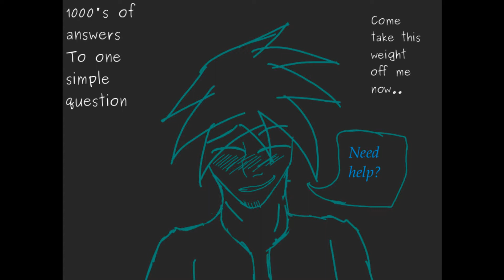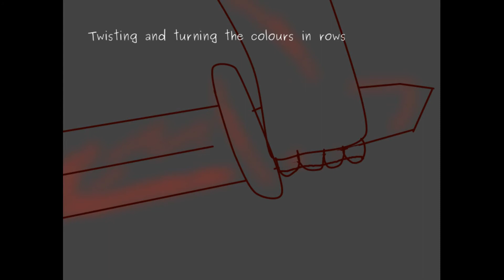Rubik Cube PMV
For a upcoming series that i am doing with other people (Not gonna say yet ;p)